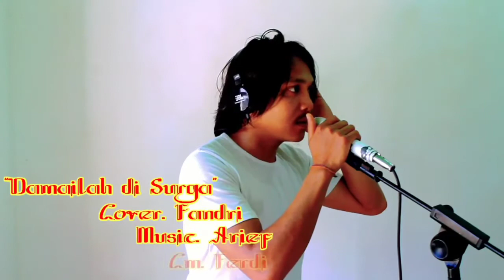Lagu Rohani Indonesia Terbaru 2021 ✔️Elekton Toraja✔️Cov. Fandry ✔️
Terimah Kasih Sudah Singga di Channel Kami Semoga Terhibur Dengan Lagu ini.
Jika Berkenan untuk mendukung Channel kami Jangan Lupa Subcsribe,Like, dan Shere.

Untukmu kemananku yang telah mendahului kami keluargamu, Lagu ini request dari Ibumu kakak Melda Sia.

Kami Ucapkan Banyak Terimah Kasih Kepada Ibu Melda Sia, Yang Telah Request Lagu kepada kami Dan Mempercayakan Kami Men-Cover lagu..

Lagu ini bercerita tentang Anak yang sakit dan Meninggal, ibunya yaitu ibu milda menyuru kami Mengubungi kami untuk Cover lagi ini

Semoga Tuhan Selalu Menyertai Ibu Melda Sekeluarga. 🙏

Damailah Di Sorga
Voc : Yulfandry S.Th
Music Arr : Arief B.Pakidi

Kurre Sumanga'
Terima Kasih. 🙏